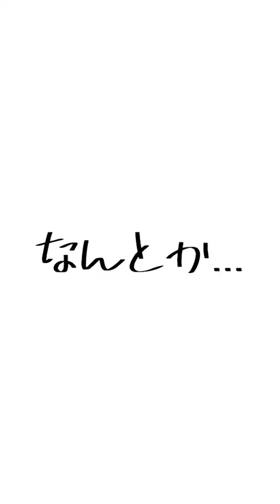真上から見たら何も見えないと思って.